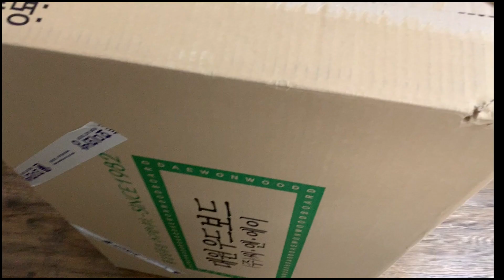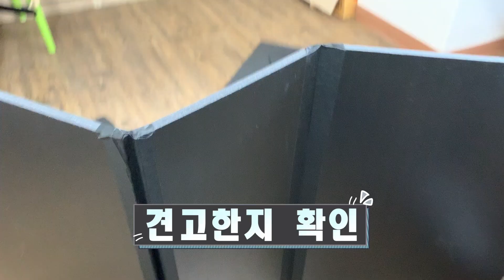트렌스포머 변신자동차를 직접 만들어봤습니다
트렌스포머가 뭐 별거냐